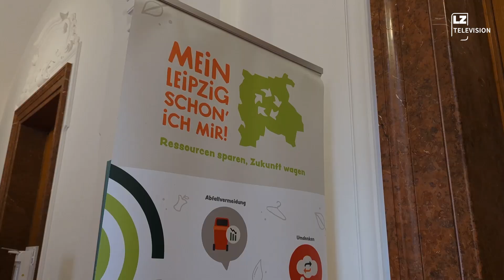Zero-Waste Bürgerforum | LZ TV Nachrichten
Weniger Müll: Leipzig ist auf dem Weg zur Zero-Waste-City. Aber eher langsam. Bis 2030 sollen die städtischen Abfallmengen bis 2030 zunächst um 10 Prozent verringert werden.

Dazu wird aktuell ein Maßnahmenkatalog entwickelt. Auf einem Bürgerforum am 11. November sammelte die Stadt dazu wichtige Anregungen ein.